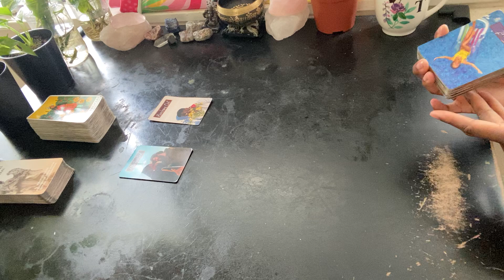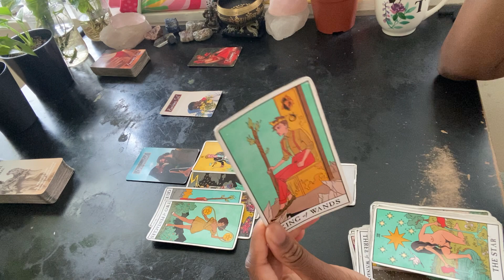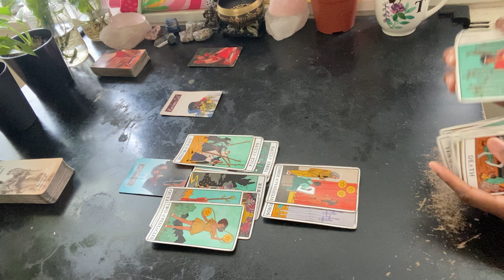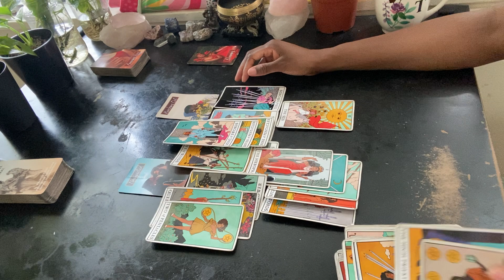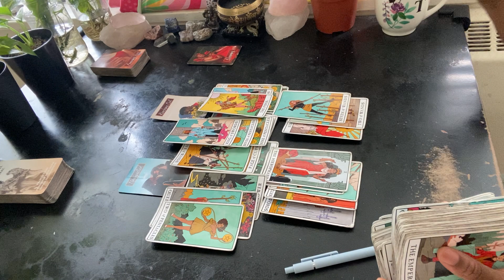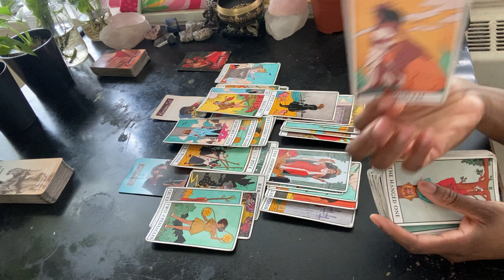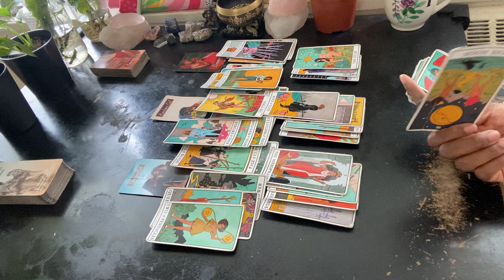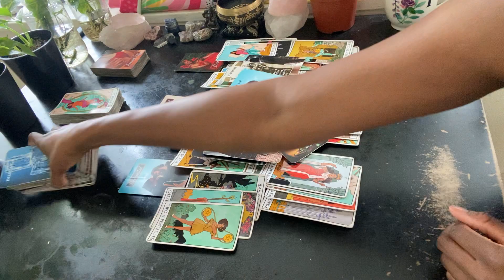Leo ♌️ Their WEAK A** Spell Work Won't Be Stopping NOTHING 😌 👑 222 555